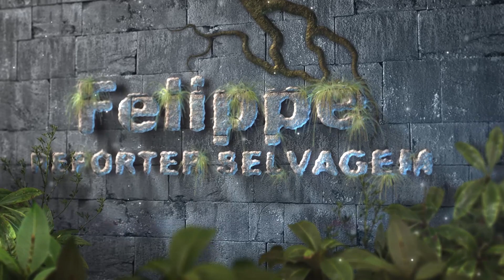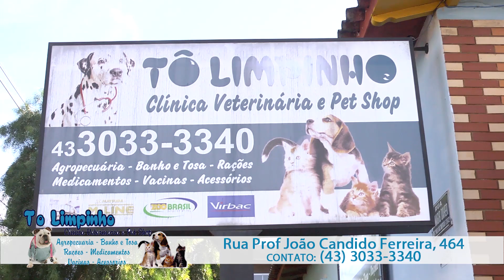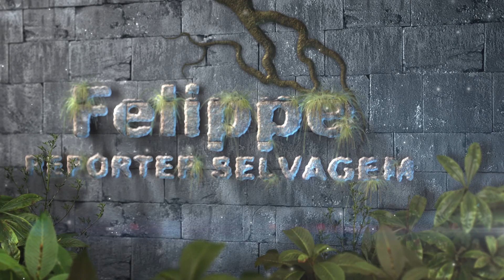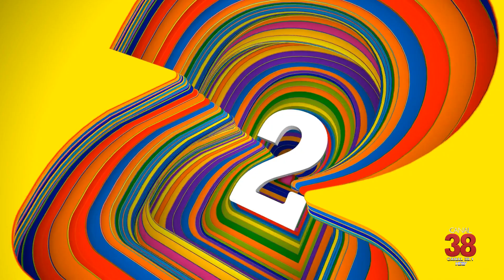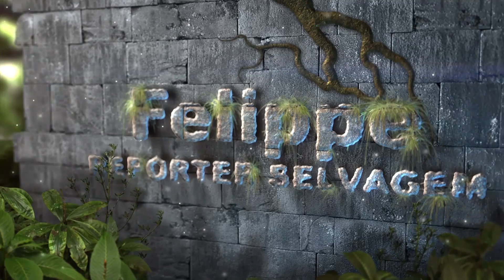FELIPE REPORTER SELVAGEM - 16/06/2019